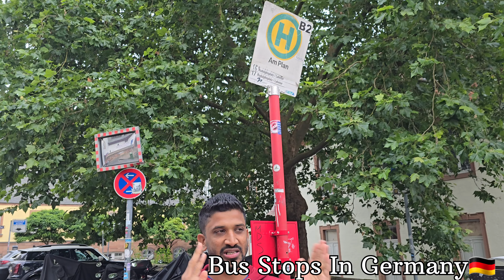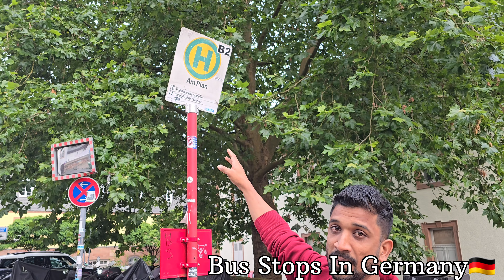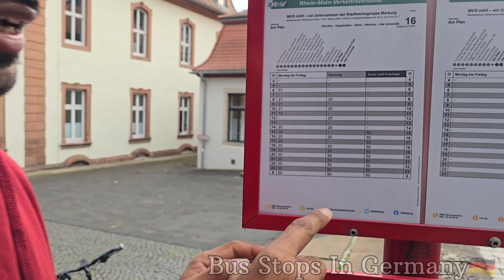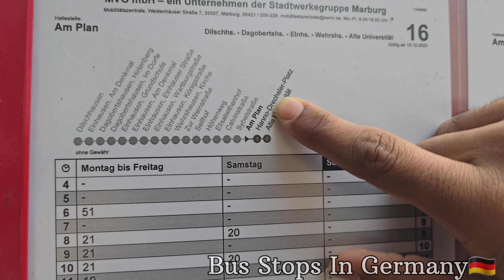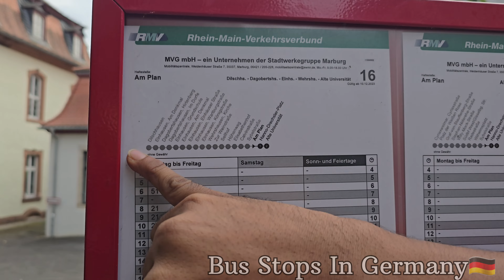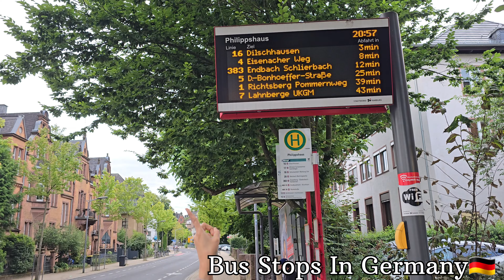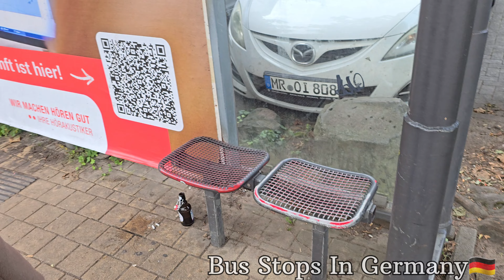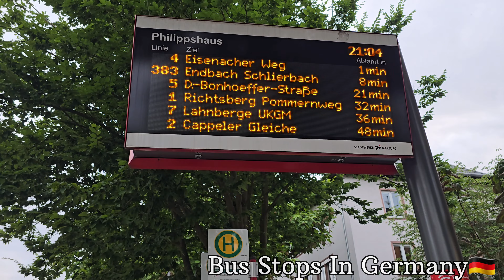HOW ARE GERMANY🇩🇪 BUS STOPS | LIVE PROOF IF BUS ARE ON TIME | MUST WATCH🚌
Understanding German Bus Stops: Timetables, Displays, and Punctuality | Jhingat Sunnya

Welcome to our latest episode, where my wife and I delve into the intricacies of German bus stops. Whether you're new to public transportation in Germany or just curious about how it works, this video is for you!

In this video, we cover:
- How to read bus timings at German bus stops.
- The different types of bus stops are those with digital display boards and those with manual timetables on paper.
- A live example showing whether buses arrive on time.
- Our favorite features of German buses.
- Suggestions on how some of these features could be implemented in India.